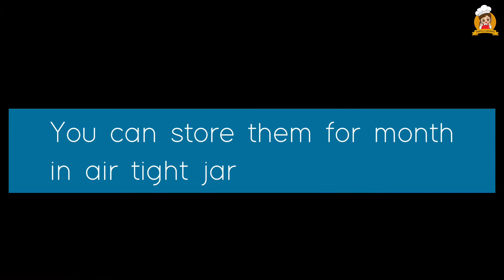Chicken Gola Kabab Recipe by Simple Cooking